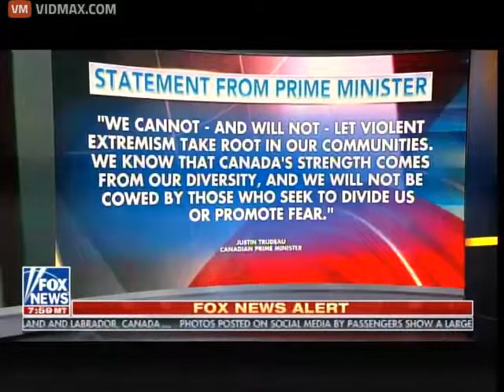JUST DESPICABLE! Canada's Libtard PM, Justin Trudeau, Responded to Muslim Terrorist Attacks in His C